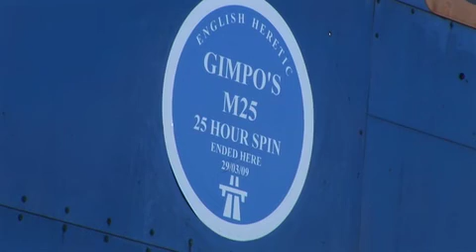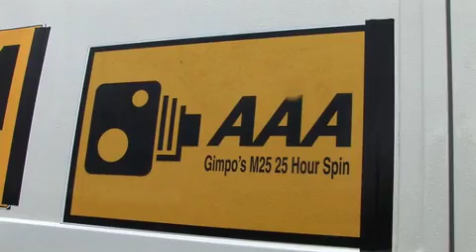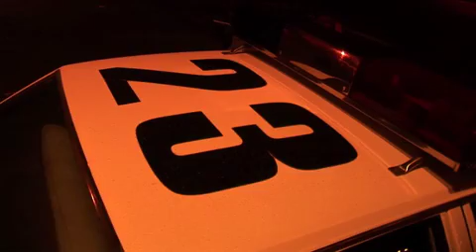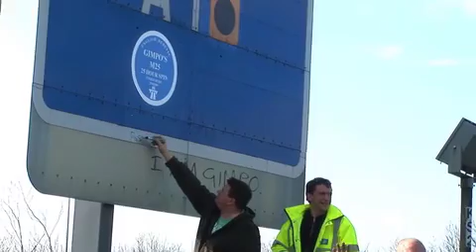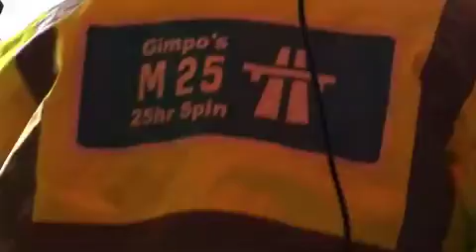The End Point of a Circle 2013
The 25 minute edit of The End Point of a Circle.  This film was shown at the Portobello film festival in London on the 29th August.  In 8 years Rob and I will have made a feature length documentary about this artwork.